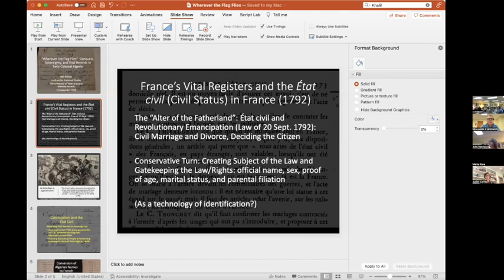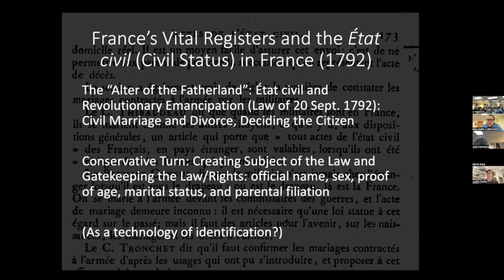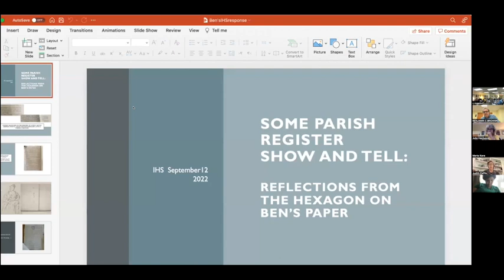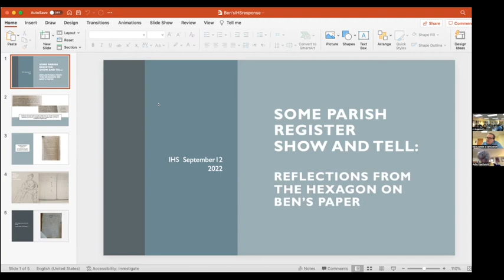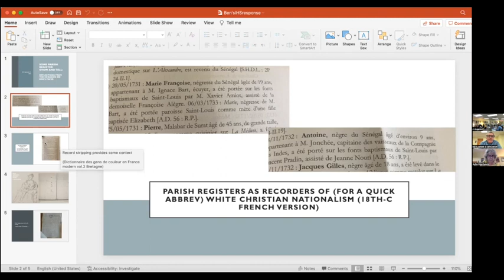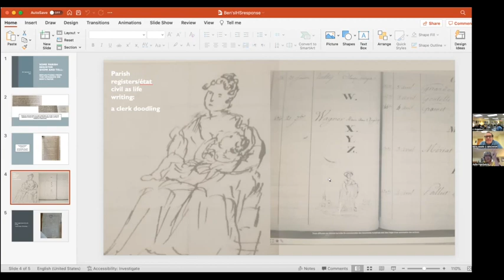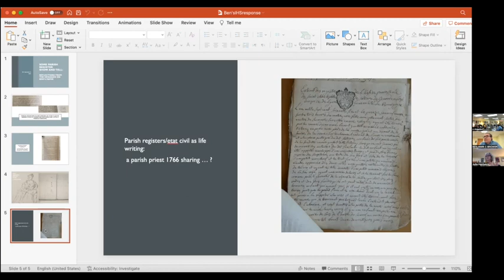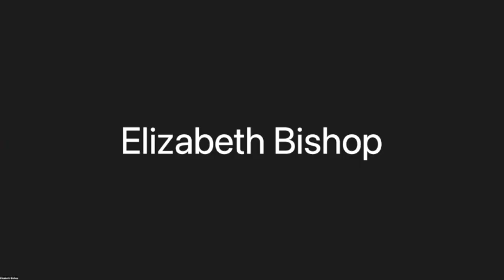IHS Workshop: Conquest, Sovereignty, and Vital Records in Early Colonial Algeria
"Wherever the Flag Flies" is a chapter from "In the Beginning I Had a Name: Symbolic Violence, the Name, and Algeria’s Colonization," a book about the colonization of Algerian names in the nineteenth century. Overall, Algerians saw their names transformed as France remade Algeria in its own image, exerting a monopoly of symbolic violence in pair with their monopoly of physical violence. Names stood at the heart of this project, the preeminent sign among signs through which rulers have long announced their powers and claimed territory and people as their own. This chapter examines how personal names, written into French registers of births and deaths known as the état civil, expanded powers in the first decade after the landing of troops, a time when jurisdictions remained volatile and undecided. In this context, “wherever the flag flies,” a comment Napoleon Bonaparte made about the état civil in 1801, harnessed the registers to the conquest, extending French claims upon certain classes of people and excluding others. (Muslim Algerians made their way into the early registers only in their deaths.) The chapter covers precolonial vital registration practices in France and Ottoman-era Algeria, and it examines how their relationship to sovereignty changed during wars of the French Revolution.

Dr. Benjamin Claude Brower specializes in the history of colonial-era North Africa and modern France. His research centers on the problem of violence in history, secularism and Islam, and language and colonialism. He is currently completing a history of names in colonial-era Algeria which in colonial-era Algeria which examines the conversion of Algerian personal names to French standards as part of an investigation into symbolic power and the legacies of colonial violence. He is a Fellow at the Institute for Historical Studies in 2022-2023.

Respondent:

Dr. Julie Hardwick
John E. Green Regents Professor of History;
UT Austin Distinguished Teaching Professor;
UT Systems Regents Distinguished Teaching Professor; and
Founding Director of the Institute of Historical Studies, 2007-13